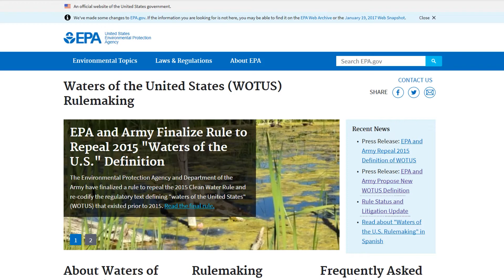NCC Responds to New Navigable Waters Protection Rule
The Trump Administration, the Environmental Protection Agency, and the U.S. Army Corps of Engineers have released the Navigable Waters Protection Rule, the new federal water regulation. This rule replaces the Waters of the U.S., or WOTUS, rule from the previous administration. Reece Langley, Vice President of Washington Operations for the National Cotton Council, joins us to talk about the details of the new rule and the cotton industry’s reception of the news.